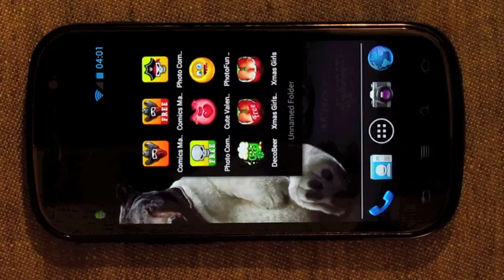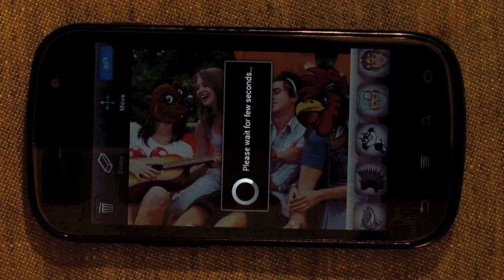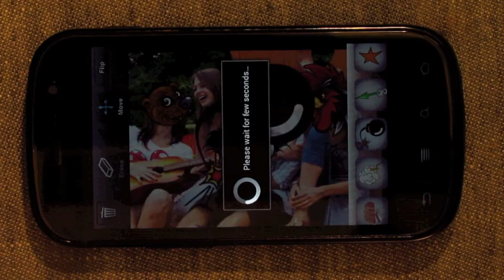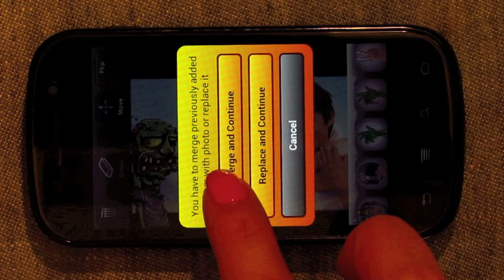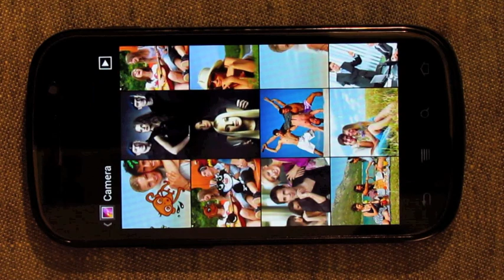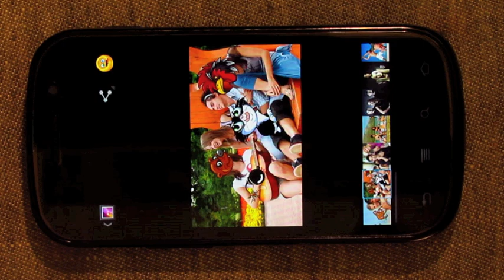Photo Comics Android App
Become a comics creator!